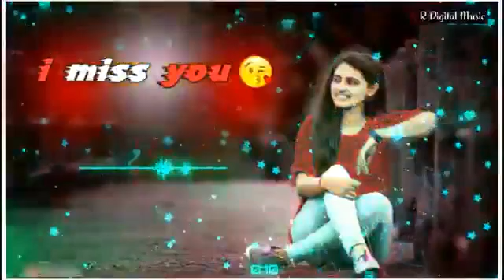February 3, 2021(4)